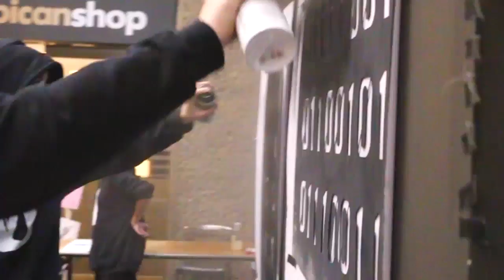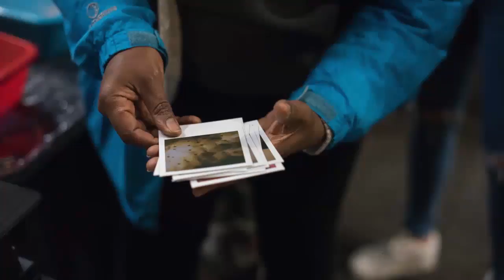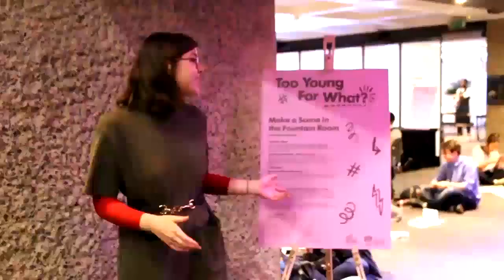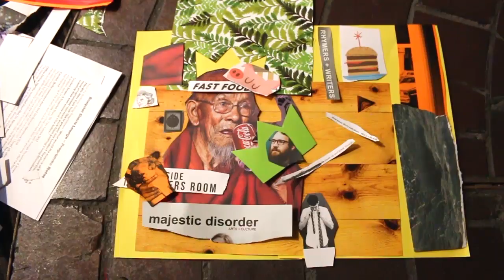Barbican Young Reviewers #42 : Too Young For What?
Is there a bit of Basquiat in all of us?

Our Young Reviewers think so as they channelled their inner artists during  'Too Young for What',  our day of free activities, art, workshops and performances inspired by Jean-Michel Basquiat's creativity.

'Basquiat: Boom for Real' is on at the Barbican Art Gallery until 28 Jan 2018,

Join us on Monday 23 October for our latest video from the Young Reviewers.